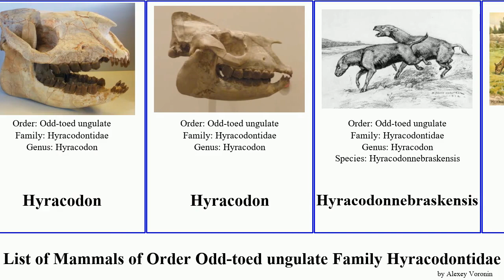List of Mammals of Order Odd-toed ungulate Family Hyracodontidae Paraceratherium Dzungariotherium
Baluchitherium grangeri
Dzungariotherium
Eggysodon turgaica
Forstercooperia
Hyracodon
Hyracodon
Hyracodonnebraskensis
Hyracodontidae
Juxia
Paraceratherium
Paraceratherium
Triplopus